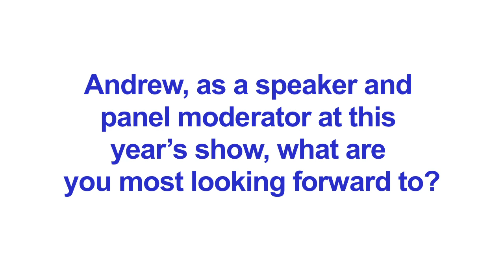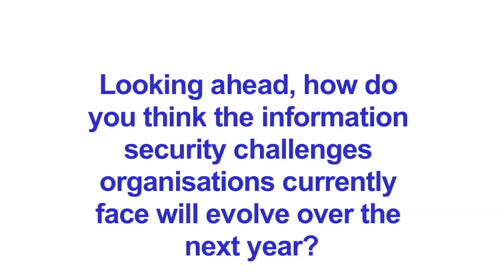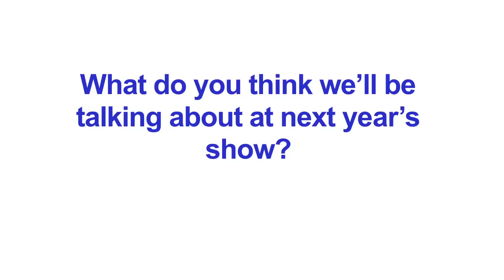Andrew Rose, Principal Analyst, Security & Risk, Forrester Research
Andrew talks about his panels in the keynote theatre at Infosecurity Europe 2013.